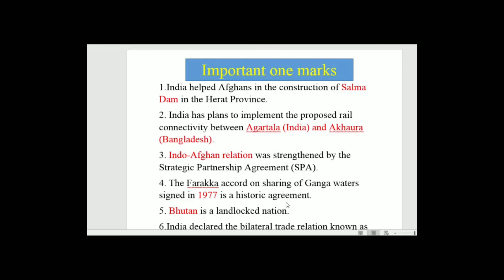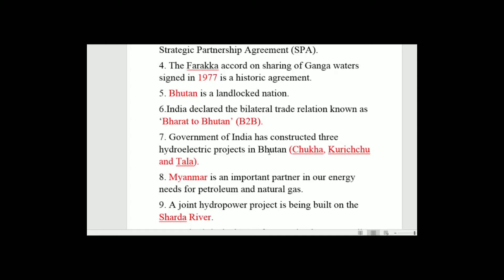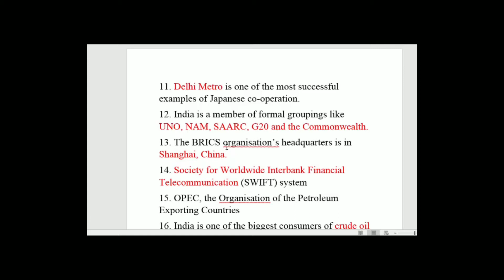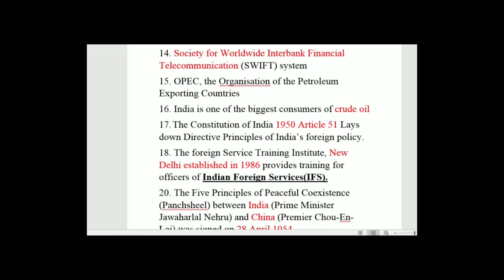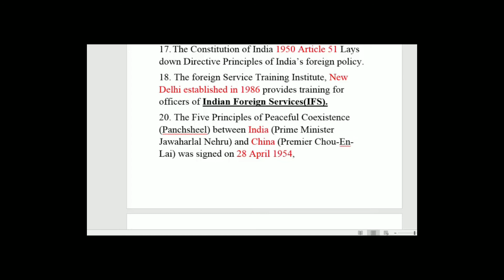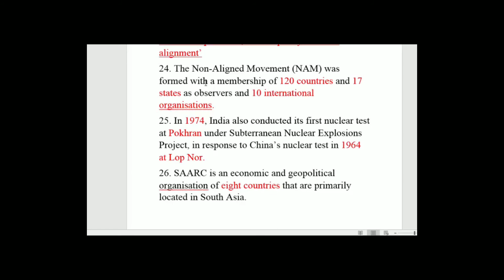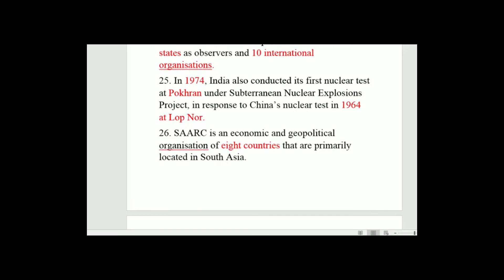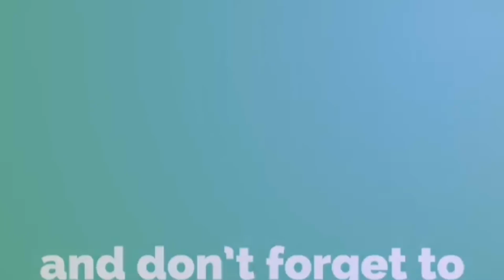important one mark for volume 2 civics | 10th social sciemce in tamil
India international relation  (part 1) -

India international relation  (part 2) -